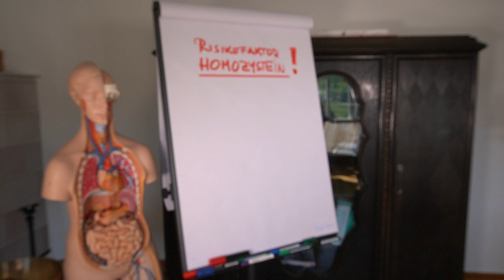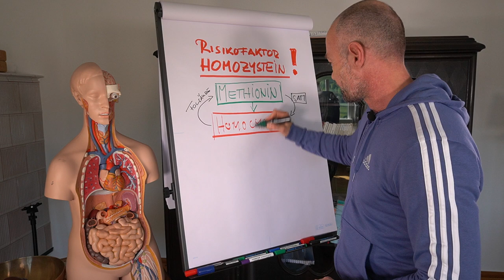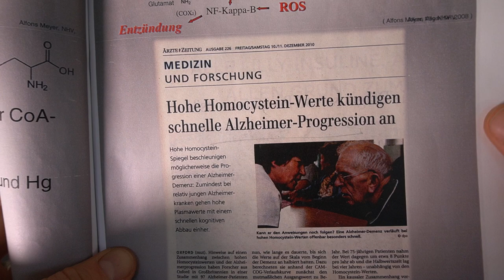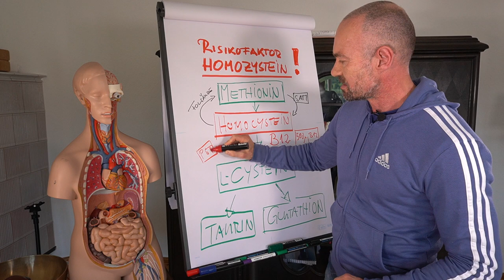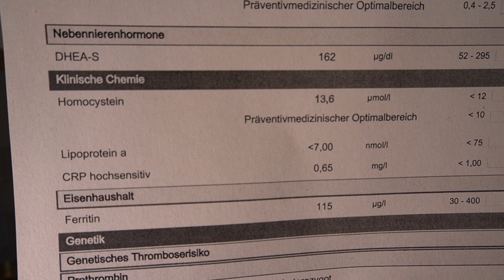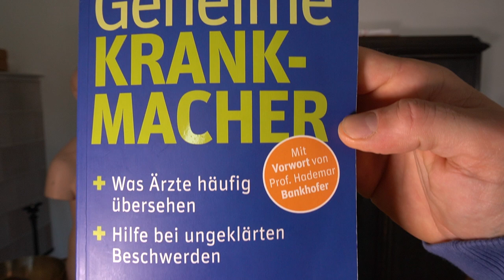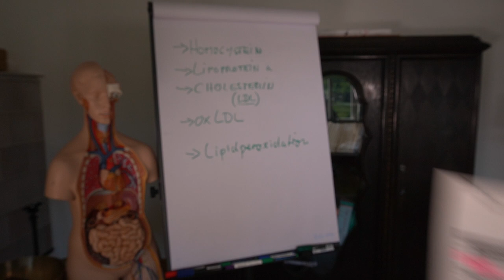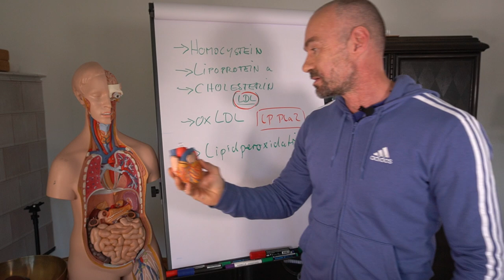Homozystein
Karl Hartner ist Arzt und erklärt hier den Homozystein-Wert.
Bedeutung, Diagnostik, Therapie wie auch die komplexen Zusammenhänge.
Ein Beitrag für Laien und Profis!